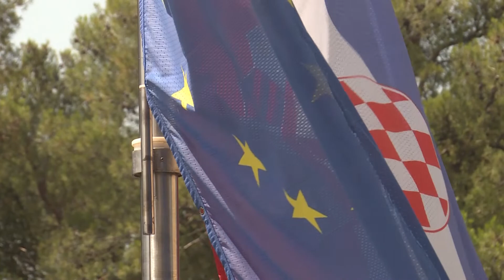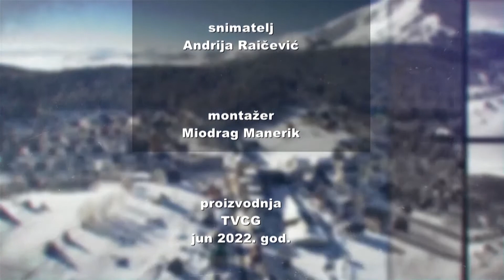EVROPA ZA TEBE - Veselko Grubišić (ambasador Hrvatske u Crnoj Gori)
U emisiji "Evropa za tebe" pogledajte šta će građani Crne Gore imati od članstva u EU ?